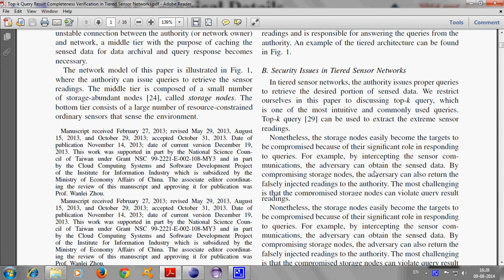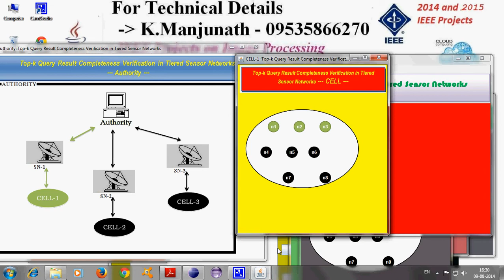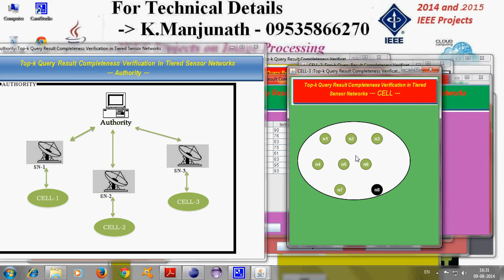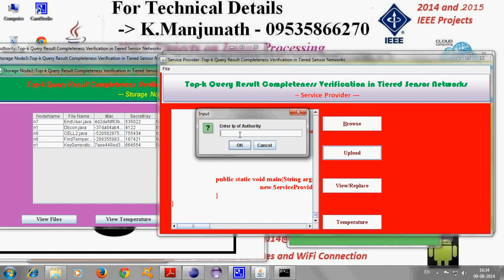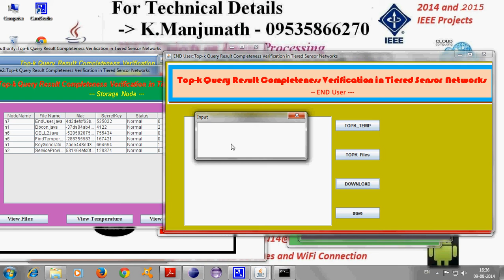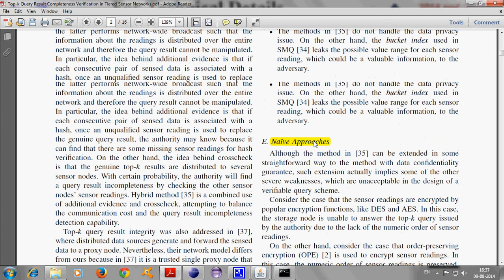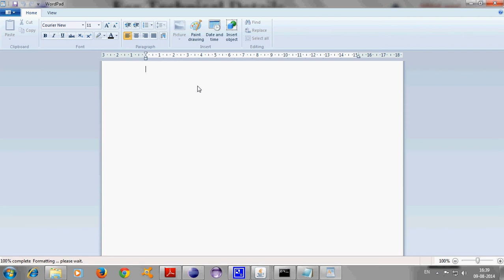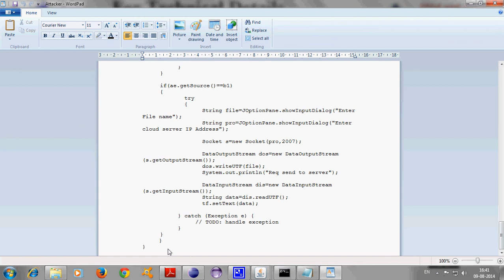Top k Query Result Completeness Verification in Tiered Sensor Networks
2014 IEEE Transaction on Wireless Sensor Networks
Bangalore - Karnataka